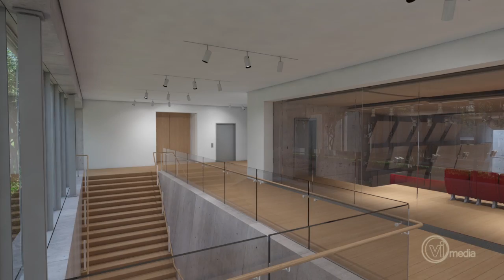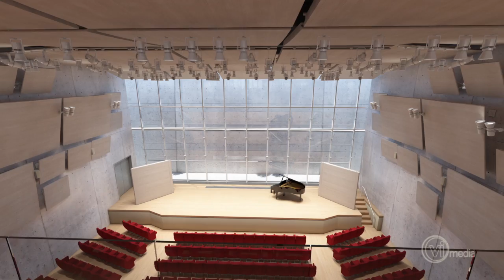Kimbell Art Museum | Renzo Piano Pavilion - Crowds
The Piano Pavilion animation was created for a commemorative event, celebrating the Museum's rich history. "The Kimbell at 40:  An Evolving Masterpiece", is a tribute to both art and architecture.  This virtual experience is a sensitive reflection to the timeless beauty of both masteries, Louis I. Kahn and Renzo Piano.

The grand opening of the highly anticipated Piano Pavilion, designed by famed architect Renzo Piano, will be on Wednesday, November 27, 2013.